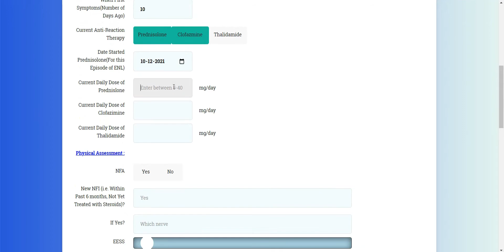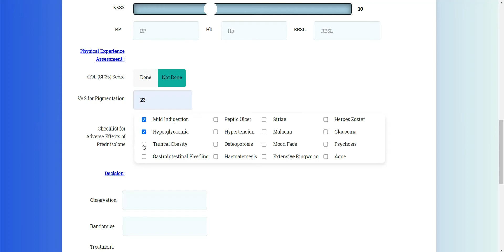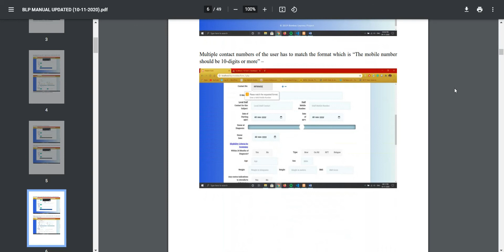BLP PROJECT WALKTHROUGH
PROUD MOMENT FOR SAKEC RESEARCH CELL- CELEBRATION OF COLLABORATION WITH PROJECT LAUNCH- Journey from National level collaboration to International level.

With a delightful heart SAKEC research cell announces moving one step again towards attaining the vision of SAKEC, to be known as a Globally Recognized Institution !

With the collaborative efforts and mentorship of Dr. Ruth Butlin(UK) from London school of hygiene and tropical medicine , Dr. V V Pai (India)   Director, Bombay Leprosy Project and Ms. Jalpa Mehta (India)  ,Assistant Professor ,IT Department, SAKEC , the project named - Database for extra clofa study  has been launched on 4th feb 2021. SAKEC students are working on this International project which in collaboration with well known NGOs ,Bombay Leprosy Project and The Leprosy Mission Bangladesh . These organisations are well established for serving leprosy patients across south asian countries.

The Students have successfully developed an Electronic health Record system that deals with leprosy patients history,follow up forms and clinical records sheets provided by the organizations.The team is thankful to Ms. Pauline scheelbeek (UK),  Mr. John Samandar and Mr. Dilip from Leprosy Mission Bangladesh,  for providing their valuable suggestions during the course of the project.

We congratulate our bright minds (student interns) from the Information technology department, Mr. Nishit Mistry, Mr. Parth Joshi, Ms.Riya Bhanushali, Ms. Khyati Prajapati, Ms. Asiya khan and Ms. Amisha Das for their success and wish them Good Luck in their future endeavours.

Let’s celebrate the journey of ME Becomes WE together to build a Strong Nation!